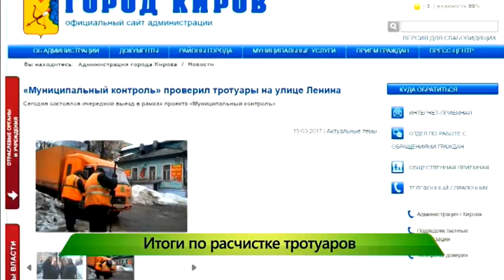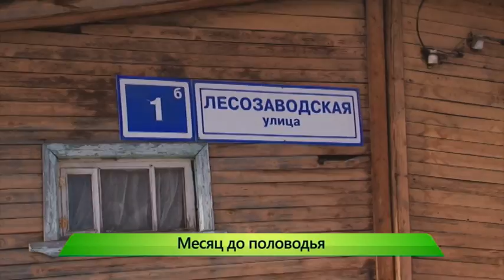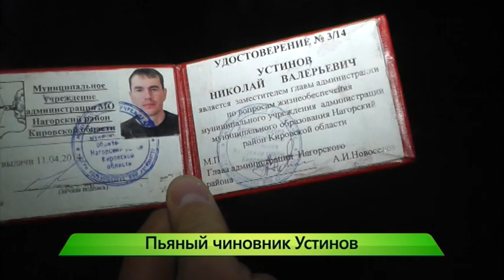Город выпуск 15.03.2017